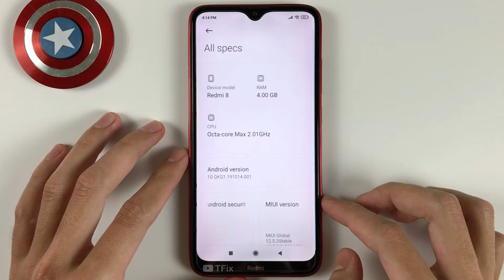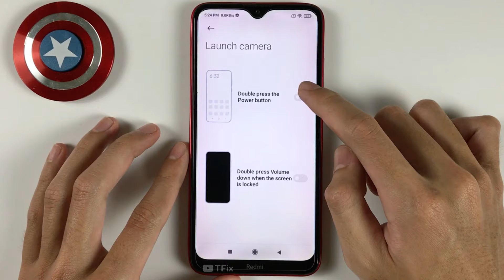Quickly open the camera when double pressing the Power button or volume button on Redmi 8 Android 10